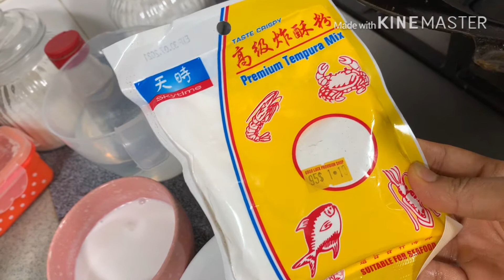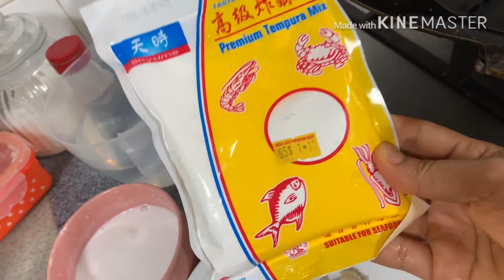RESEP PEYEK GORENG GAK PAKE RIBET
Hi semua selamat beraktifitas,semoga kalian selalu sehat dn tidak kekurangan suatu appun begitupun ak Amin

*peyek kacang ,ikan bilis *
    BAHAN
-kacang
-ikan bilis

BAHAN ADONAN
-tepung beras
-santan
-Air
BUMBU ULEK
-garam
-kemiri
-bawang putih
-lada
HAPPY COOKING 👩‍🍳

resep peyek gak pake ribet # peyek kacang ikan bilis cara membuat peyek#